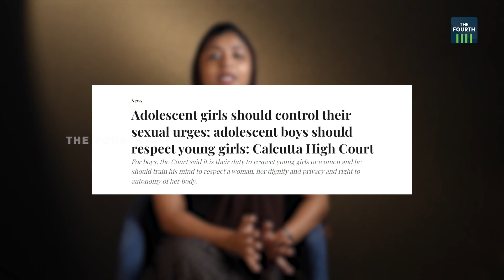ബലാത്സംഗത്തിന് കാരണം പെൺകുട്ടികളിലെ ലൈംഗികത്വരയോ! BUT WHY? | EPISODE 22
കൗമാരക്കാരായ പെൺകുട്ടികൾ സ്വന്തം ലൈംഗികത്വര നിയന്ത്രിക്കണമെന്ന് കൊൽക്കത്ത ഹൈക്കോടതി. വെറും രണ്ട് മിനിറ്റ് നേരത്തെ സന്തോഷത്തിന് വേണ്ടി പുരുഷന് മുന്നിൽ വഴങ്ങിക്കൊടുക്കാതെ പെൺകുട്ടികൾ സ്വയം നിയന്ത്രിച്ചാൽ ഒരു പരിധിവരെ രാജ്യത്തെ ബലാത്സംഗക്കേസുകളുടെ കണക്കുകൾ കുറക്കാമെന്ന വിചിത്രമായ നിരീക്ഷണം. BUT WHY?